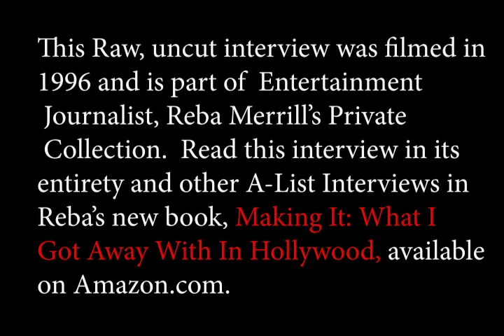Jack Lemmon Tells a Funny Story About His Friends, Anne Bancroft & Mel Brooks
In this raw, uncut interview, Jack Lemmon tells a funny story to Entertainment Journalist Reba Merrill, about his friends Anne Bancroft & Mel Brooks.  This interview is part of Reba's private collection.

Read this interview in its entirety and many more A-list interviews in Reba's